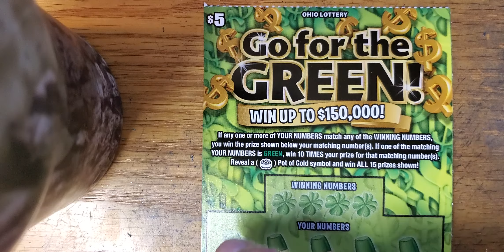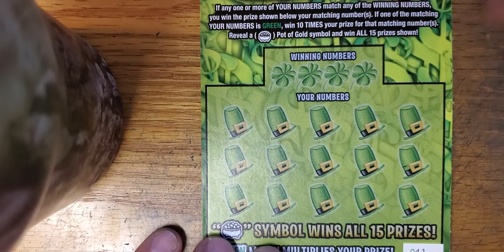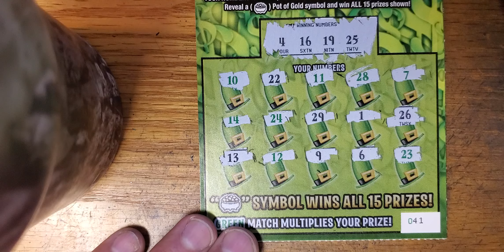Go for the GREEN! Ohio Lottery Taco Tuesday